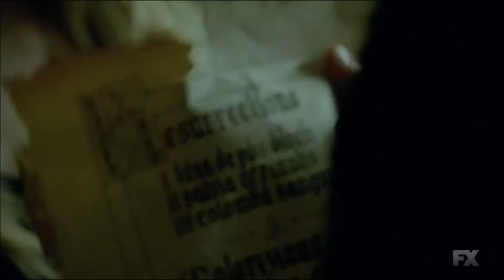Zoe N Kyle Activate My Heart